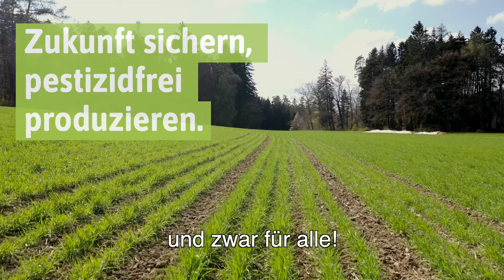Für eine Schweiz ohne synthetische Pestizide mit der Bio-Landwirtin Karin Mengelt aus Pfyn TG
Die Bio-Landwirtin Karin Mengelt zeigt, wie sie auf ihrem Hof mit der Natur ihre Felder bewirtschaftet. Ohne Pestizide ist so inspirierend!

VKMB, Ja zur Initiative Schweiz ohne Pestizide, Landwirtschaft, Kleinbauernverband